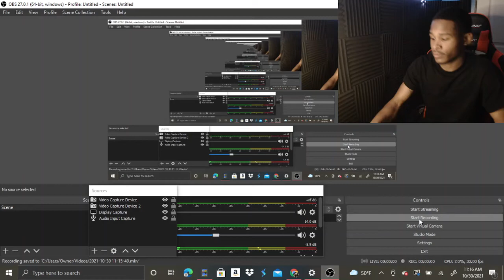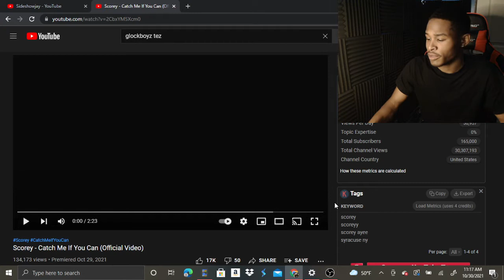Scorey “Catch Me If You Can” (Official Music Video) REACTION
scorey catch me if you can official music video reaction sideshowjay